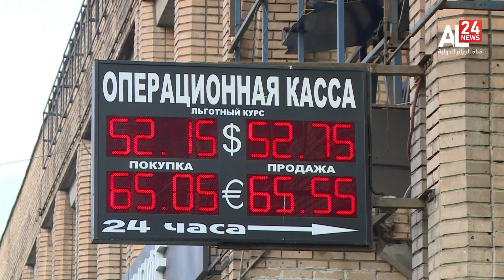النشرة الاقتصادية 17:30 | 16 12 2022